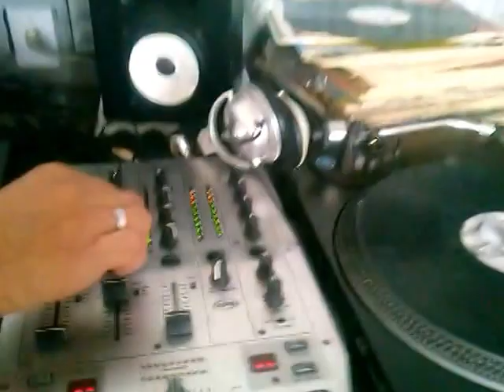Ocorrencia Criminal & Afrodinamicarima - ensaios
GRUPO OCORRENCIA CRIMINAL
GRUPO AFRODINAMICARIMA
ENSAIOS- N 06
STUDIO W-RAP PRODUÇÕES